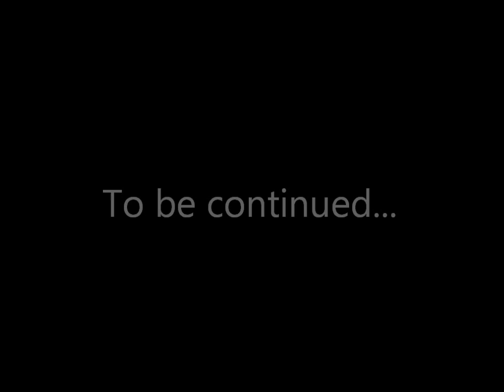Anon. - S4. Ep. 5 (Sims 3 Series)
So...I would just like to apologize for my crappy photoshop which you will all see haha
I have a repeated song because it's so hard to find horror soundtracks for some reason...so I used the songs from my Forgotten series, yay. This episode is kind of like part 2 of the last episode...and yeah you'll see what happens in the end :X

1. Dead Silence Soundtrack
2. 28 Days Later Soundtrack
3. Second Chance - Shinedown
4. She's Got You High - Mumm-Ra
5. True - Ryan Cabrera

I get most of my CC including poses from MS3B.